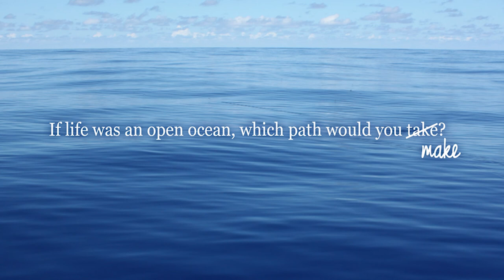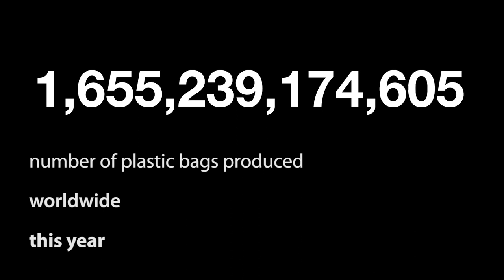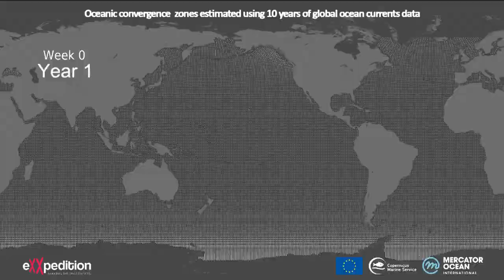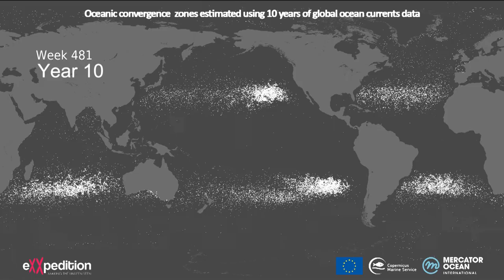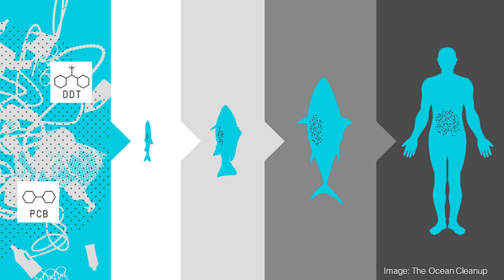A Look at Marine Plastics with Emily Penn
Join Emily Penn, an ocean advocate, skipper and international public speaker for a fascinating insight into the issue of marine plastics in this film made especially for Macduff Marine Aquarium.

Created with the kind support of TAQA.

for full transcripts of the film.

Contact Macduff Marine Aquarium if you would like to set up a question and answer session with your pupils following viewing the film by emailing